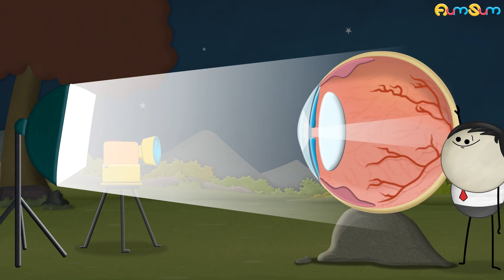Why do we feel Butterflies in our Stomach? + more videos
Butterflies in our stomach are basically caused by our autonomic nervous system or ANS. ANS regulates our involuntary functions like heartbeat, blood flow, digestion, etc. Also, during stressful situations such as when a ferocious animal comes in front of us, a part of ANS called the sympathetic nervous system prepares our body for fight or flight. This means, it redirects blood from other parts of the body to mostly our hands and legs, so that they get sufficient oxygen and nutrients and thus, help us fight or flight.

So then why do we feel butterflies in our stomach?

It is believed that since blood is redirected from the stomach, millions of sensory nerves in it detect a sudden decrease in oxygen, Hence, in response to this, the nerve cells create the feeling of butterflies. Also, because of blood redirection, it is thought that the stomach contracts, thus contributing to the feeling of butterflies.